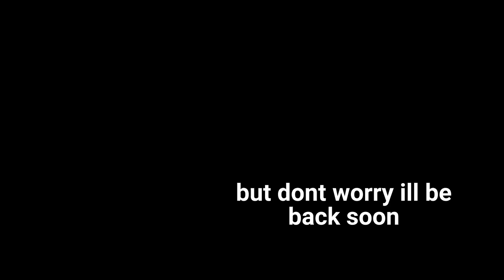[TETR.IO] going on short break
cya guys, i'll be back